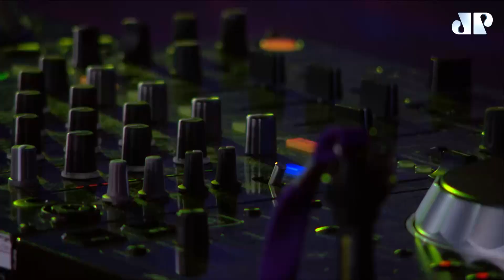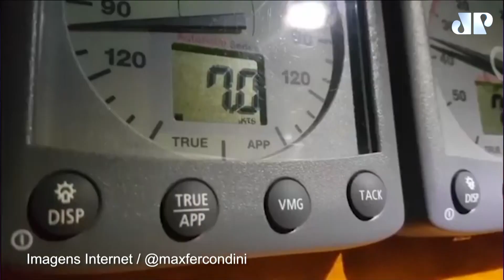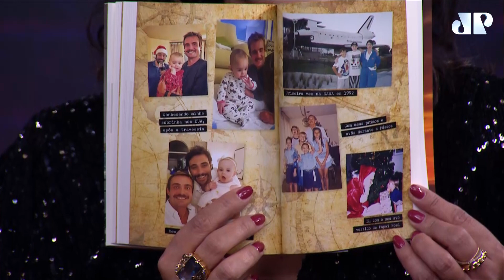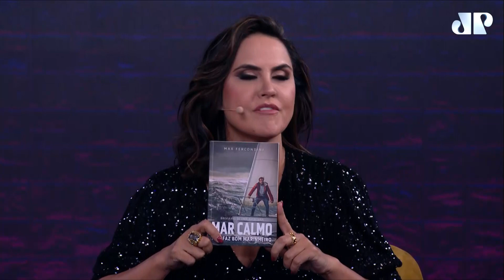Talk Show JP – LATINO, RAFFA RARBBIE E MAX FERCONDINI – 17/09/22